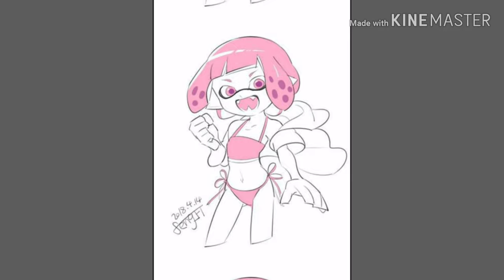Tribute Splatoon 2 Let you go